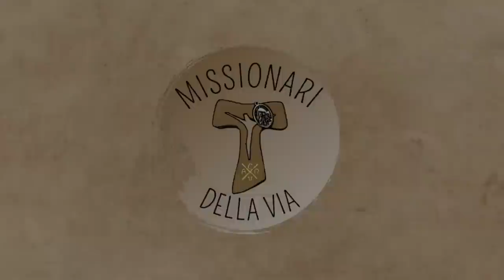Gesù come porta di accesso a una vita piena (Gv 10,1-10), di fra Umile mdv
Commento al Vangelo della IV domenica di Pasqua A (Gv 10,1-10).
Per il commento al Vangelo del giorno, scarica l'app gratuita "Missionari della Via"